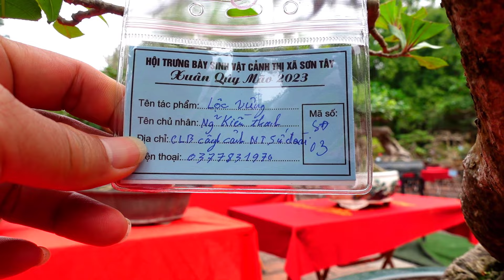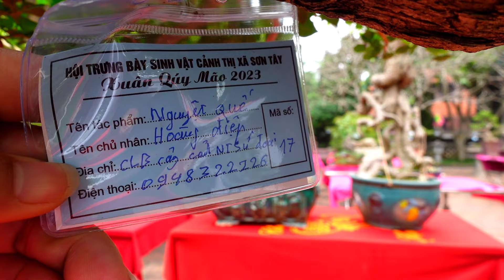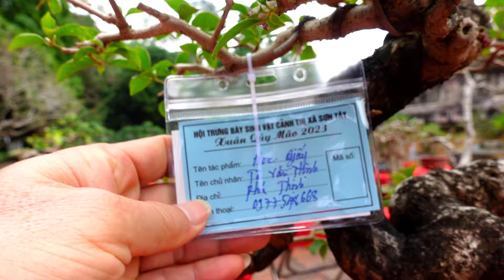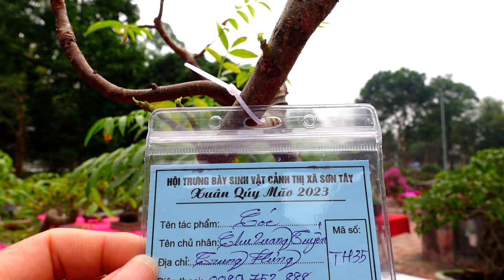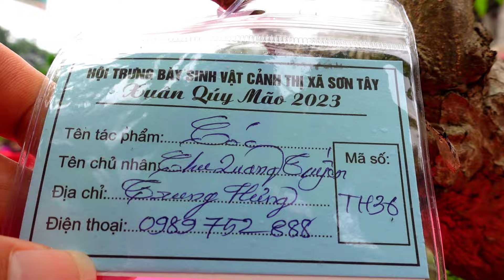Chưa thấy ai dùng cây này làm cây cảnh, chọn lọc cây đẹp, quái, lạ, triển lãm cây cảnh nghệ thuật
Triển lãm cây cảnh nghệ thuật: sanh, si, mộc, hoa giấy, cóc, chay